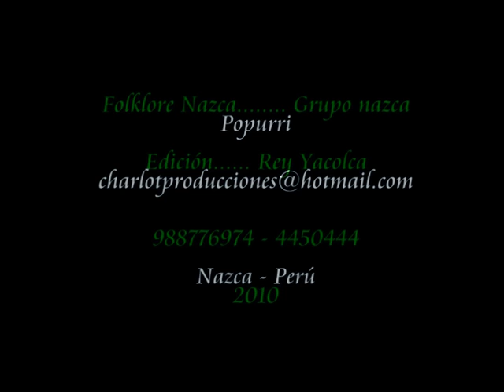Las Lineas de Nazca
Disfruta de una vista panoramica de las lineas de nazca mientras escuchas música del lugar maravilloso video... edicion Rey Yacolca.. 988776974